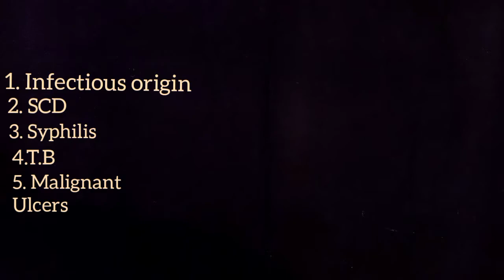HOW TO CLERK CHRONIC LEG ULCERS OSCE Clinical exams OSCE Clinical exams le ulcers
CHRONIC LEG ULCERS are common cases in clinical exams . heres a logical way to go about clerking these cases